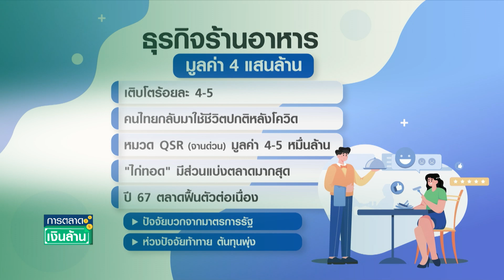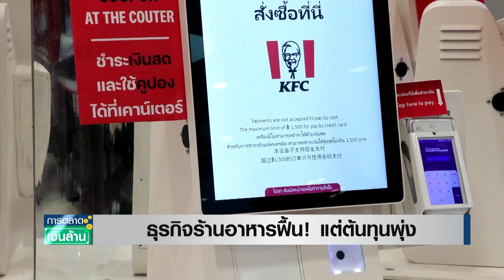ธุรกิจร้านอาหารฟื้น! แต่ต้นทุนพุ่ง | การตลาดเงินล้าน | TNN | 11 ธ.ค. 66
ธุรกิจร้านอาหาร รวมถึงเชนฟาสต์ฟู้ด (QSR) ฟื้นตัวต่อเนื่อง แต่หากมองไปในปีหน้า ยังเห็นปัจจัยท้าทายอยู่หลายเรื่องทีเดียว // จะไปเกาะติดในเรื่องนี้ ซึ่งมีมุมมองจากผู้ที่ประกอบธุรกิจร้านอาหารโดยตรง (คือ ซีอาร์จี - เซ็นทรัล เรสตอรองส์ กรุ๊ป) // รวมถึง ความเคลื่อนไหวของ KFC ที่อยู่ภายใต้การบริหารของ ซีอาร์จี ด้วย ที่ล่าสุดมีการปรับคอนเซ็ปต์ร้านใหม่ เป็นรูปแบบ ดิจิทัล สโตร์ ตอบโจทย์ด้านไลฟ์สไตล์ของคนรุ่นใหม่